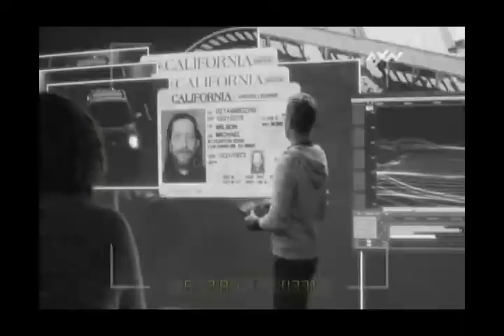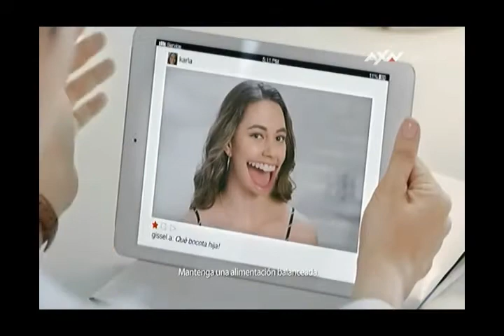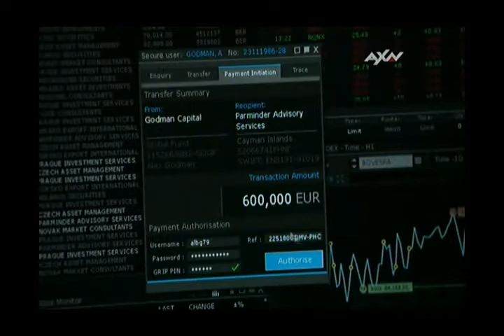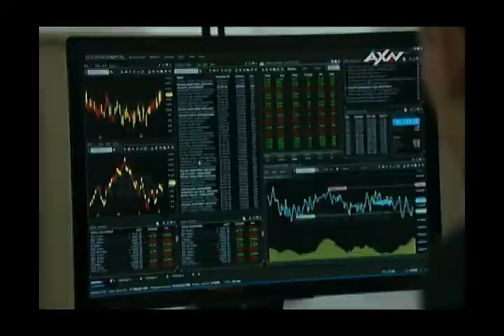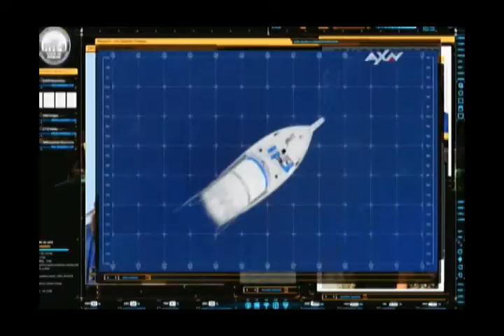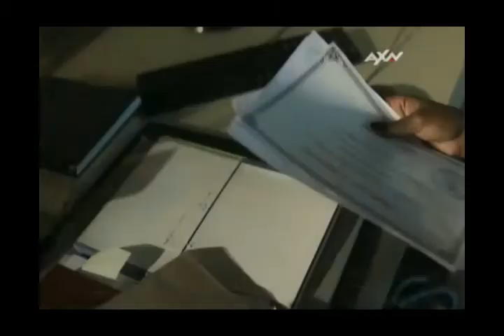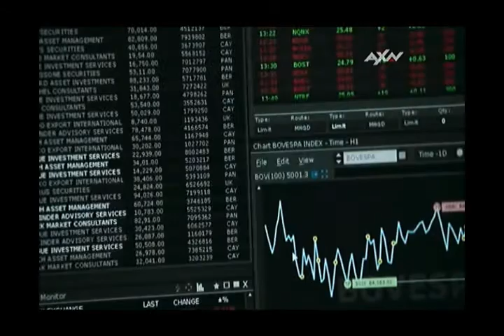Tandas Comerciales AXN Octubre 2019